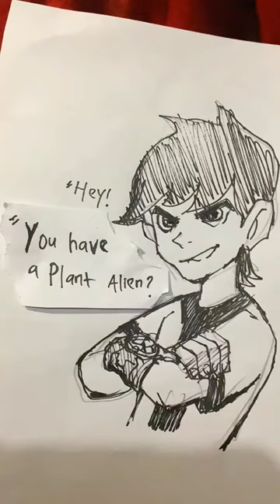Classic Ben 10 Wildvine sigma edit☠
Classic Ben 10 wildvine Aline Sigma edit.Guys give me support by clicking the red button.